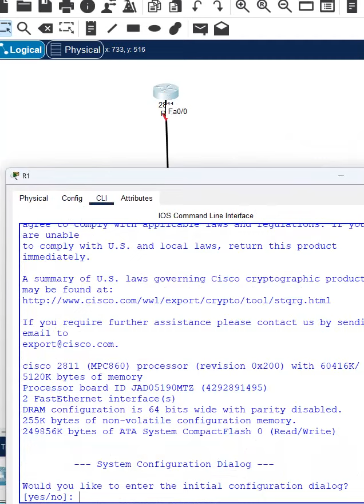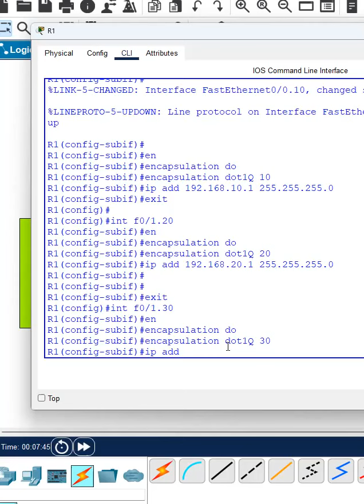4.How to Configure SubInterface?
4.How to Configure SubInterface?
Hello Everyone,

In this video we are going to discuss How to Configure SubInterface?
Thanks.

About us:
Thanks